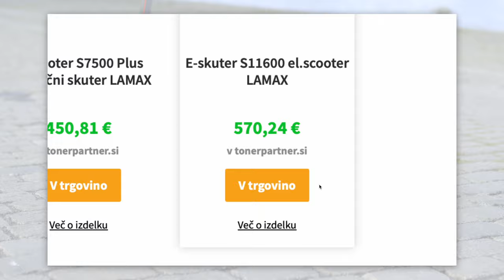Odpelji se na izlet z električnim skirojem Lamax eLander SA50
Lamax eLander SA50 s 500W motorjem in dosegom do 70 km vam odpira neštete možnosti. S svojimi zračno polnjenimi, vzmetenimi 12-palčnimi kolesi brez težav premaguje hribe, tlakovane poti in razrite ceste. Dodatno je opremljen z mehansko disk zavoro. Obsežen sklop varnostne opreme vključuje močno LED sprednjo luč, ki jo je mogoče po potrebi nastaviti. Posebej praktična je tudi stranska varovalka proti nenamernemu zagonu in široka krmila, ki med vožnjo zagotavljajo stabilnost.vožnjo.

Na kratko: eLander SA50 se ponaša z izvrstnim dosegom, obilico varnostnih funkcij, robustno zin odneseš kamorkoli, zato je nepogrešljiv za mestne poti, izlete in obiske vasi, ko greste po jutranje krofe.

Če te je opis prepričal, preveri našo ponudbo električnih skirojev, kjer zagotovo najdeš kakšnega s podobnimi specifikacijami:

Upamo, da ti je bil video všeč. Če ja, ga ne pozabi všečkati in se naročiti na naš kanal.